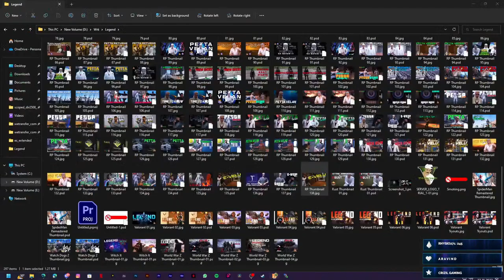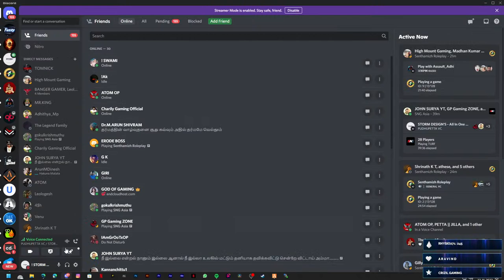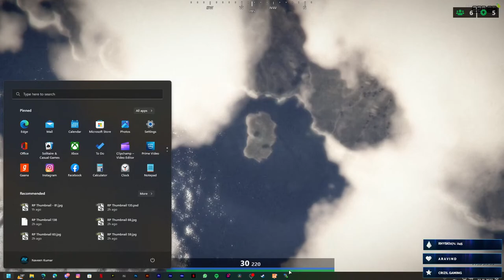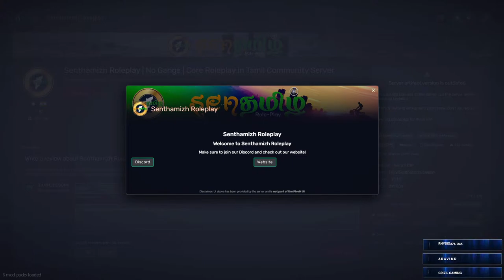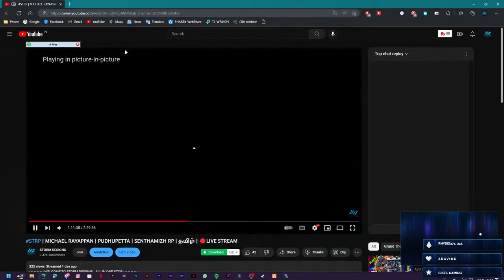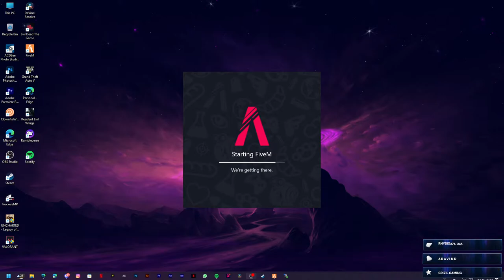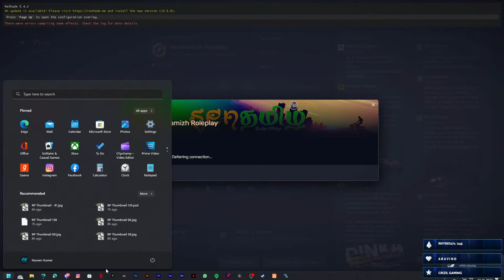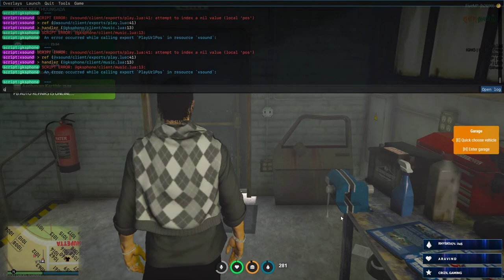STRP | MICHAEL RAYAPPAN | Chill with PUDHUPETTA | SENTHAMIZH RP | தமிழ் | 🔴LIVE STREAM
↤↤↤↤↤ WELCOME TO STORM DESIGNS - ALL IN ONE STOP ↦↦↦↦↦

For PC Bulid : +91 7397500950

◦•●◉✿ D͏O͏N͏A͏T͏E͏ V͏I͏A͏ ✿◉●•◦

✨ PhonePe UPI ID    : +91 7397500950

★ STORM DESIGN PC SPEC ★

🖥CPU : AMD Ryzen 7 3700X
🗺GPU : Gigabyte Nvidia GeForce RTX 2060 Super
⚙MOTHERBOARD : Asus Prime X470 Motherboard
🧩RAM : Corsair 16GB 3000Mhz 8GBx2
🖥MONITER : BenQ 27 inch 60Hz
🖱MOUSE & ⌨KEYBOARD : Ant Esports KM540
🎧HEADPHONE : Red Gear Cosmo 7.1 Surround Headphone